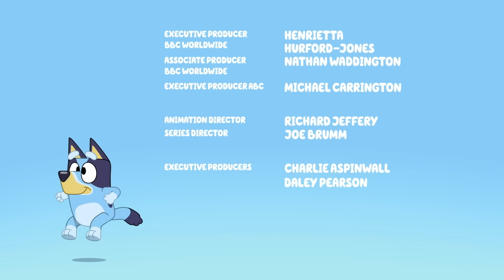Yoga Topu | Tam bölüm | Bluey Türkçe Resmi Kanal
Bingo babasıyla şakalaşmaya bayılıyor ama bazen babası Bingo'nun kardeşinden daha küçük olduğunu unutuyor. Annesi Bingo'ya büyük kız havlamasını nasıl kullanacağını öğreterek eğlencelerini kendi sınırları içinde tutmasını sağlıyor.

Bluey Türkçe Resmi YouTube kanalına hoş geldiniz!

Bluey, annesi, babası ve küçük kız kardeşi Bingo ile birlikte yaşayan sevimli ve enerjik bir Mavi Heeler yavru köpeğidir. Sınırsız enerjisini ve hayal gücünü keşfetmek, gülmek ve tüm arkadaşları ve ailesiyle oynamak için kullanıyor!

 Tüm maceralarında Bluey, Bingo, Bandit ve Chilli'ye katılın!

 Ludo Studio tarafından oluşturuldu © Ludo Studio 🐾

Görüşlerinizi ekiple paylaşmak ister misiniz?

Bu BBC Studios'un ticari bir kanalıdır.